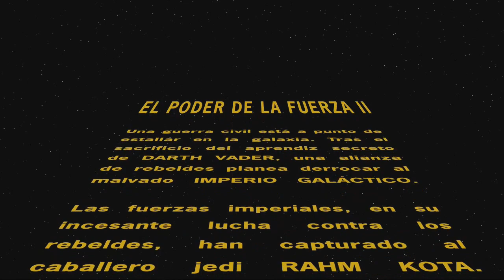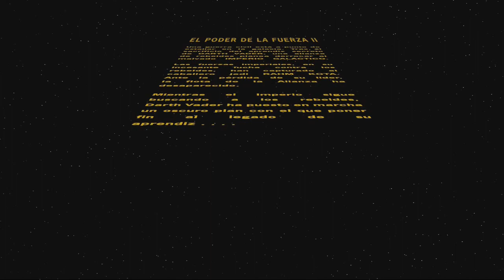Star Wars El Poder de la Fuerza II Cap 1